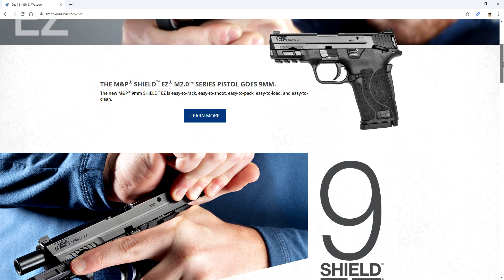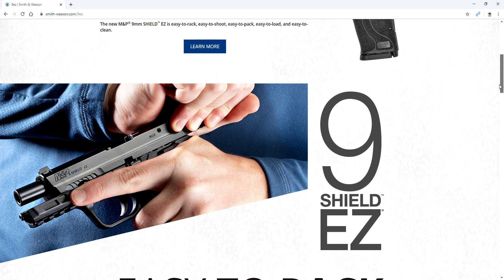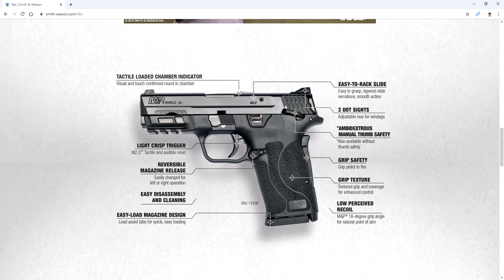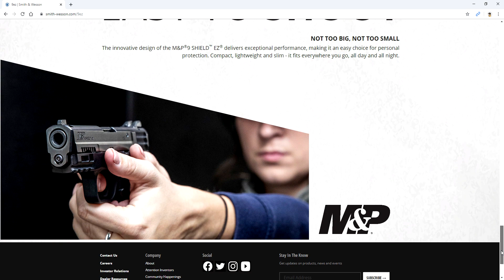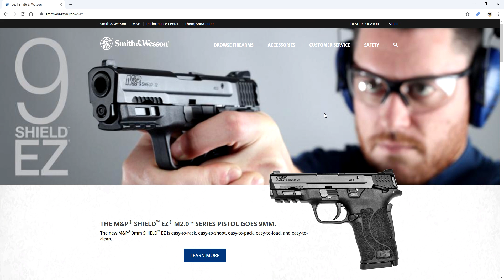Смит Вессон Shield EZ в 9мм - новый пистолет для людей со слабыми руками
Оружие RuBear RuBearUSA Пистолет Глок ЧеЗет АК АР-15 Оружейные_Новости Если вы видите ссылку на Амазон то и покупаете что то с ней - то мне возможно придет процент (1-2%) от продажи через программу Amazon Associates . For Youtube Reviewers - videos are created in full compliance with Youtube content policies. - для поддержки канала